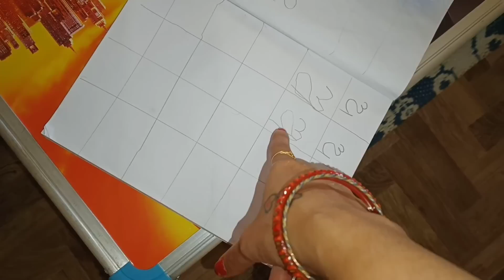20 ଟଙ୍କା ରେ ଲାଭ 500 ଟଙ୍କା😜ମା ଆଉ Mahi କଣ କହୁଛନ୍ତି😁ବର୍ଷା ର କେତେ ଖାମଖିଆଲି ପାଠ ପଢ଼ାରେ😡କଲରା ପତ୍ର ବରା😋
ଝିଅ ଲାଗି ସକାଳୁ ଲାଭ ମିଳିଲା😜ମା ଆଉ Mahi phone ରେ କଣ କହୁଛନ୍ତି😁କଲରା ଗଛ କାମରେ ଆସିଲା🤗ବର୍ଷା ର କି କାମ ସବୁ😡, @minakshimishra3506, @puchkinmahimishra5735,